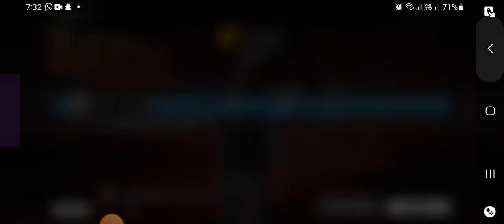Free fire mein win 🏆 JJ